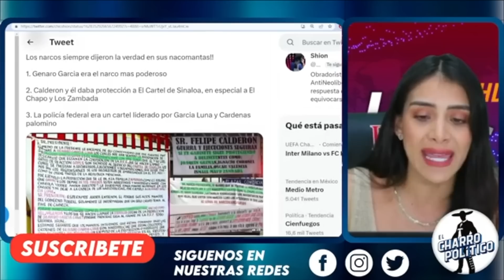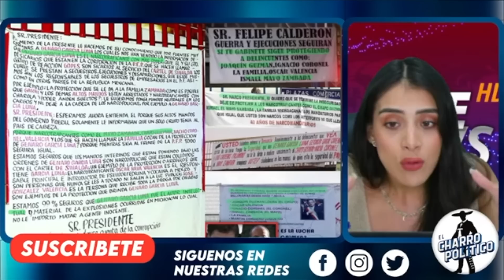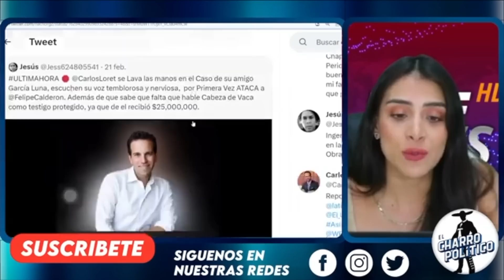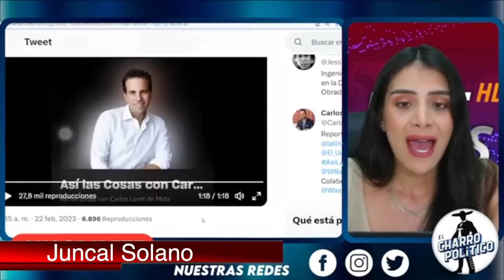RUGE EL TIGRE! LLEGARÁN HASTA PALACIO